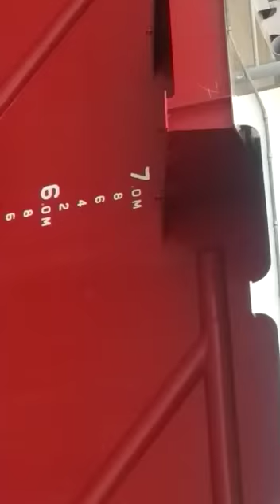AFRICAN SEAMEN AND THEIR SEA LIFE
Video from K